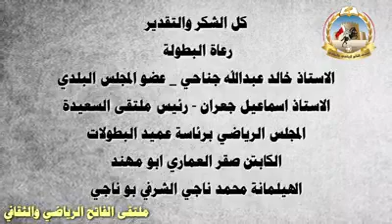لقاء مع الكابتن محمد العجي الظاهري لاعب فريق التلال و عضو المجلس الرياضي اثناء بطولة الناشئين الاول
خطف اعلامي ملتقى الفاتح الرياضي و الثقافي  لقاء مع الكابتن محمد العجي الظاهري لاعب فريق تلال الرفاع و عضو المجلس الرياضي اثناء حظوره بطولة الناشئين الاولى
و ابداء الكابتن في حديثه عن سعادته في تبني المجلس الرياضي لهذه الدوره بعد تبني دورة البراعم الاولى و تمنى الاستمراريه بهذا النهج الذي يخدم الجيل القادم و تاهيله و تشجيعه على الانخراط في ملاعب كورة القدم و النوادي الرياضيه و الثقافيه